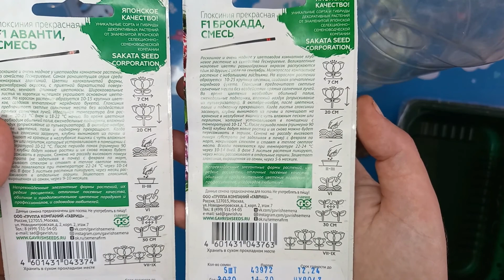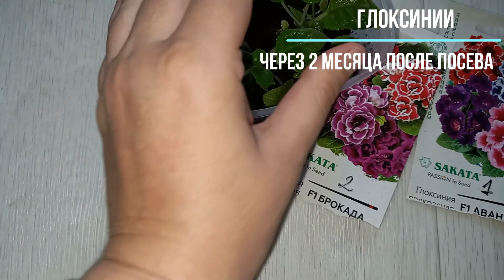Выращивание Глоксинии из семян, посев Глоксинии легко и просто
Как легко вырастить Глоксинию из семян, чтобы семена быстро взошли и хорошо росли.
Выбираем грунт для выращивания семян  Глоксинии, чем подкормить семена для активного роста.
Выращивание Глоксинии из семян может быть легким.
1. Покажу, как происходит посев Глоксинии.
2. Как выглядят ростки через 12 дней.
3. Как выглядят ростки через 1 месяц.
4. Как выглядят ростки Глоксинии через 2 месяца.